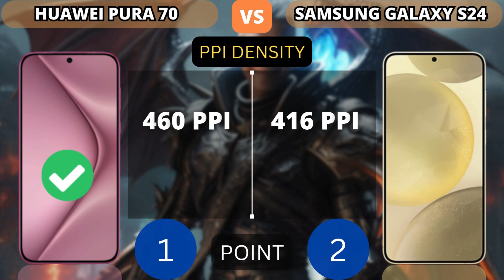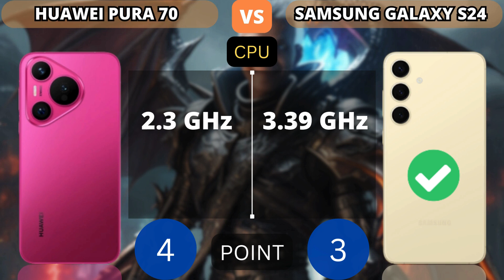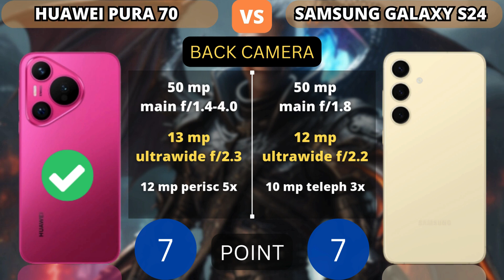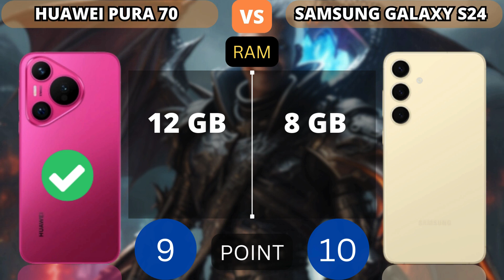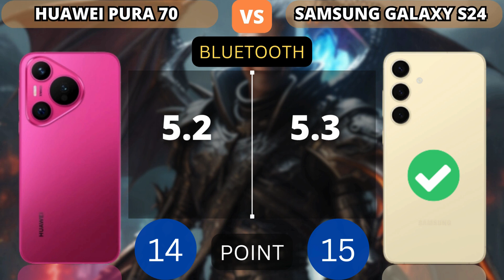Huawei Pura 70 5G vs Samsung Galaxy S24 5G | PHONE COMPARISON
This video shows a comparison of specifications Huawei Pura 70 5G vs Samsung Galaxy S24 5G | PHONE COMPARISON

Additional Info:
Here we compared two flagship smartphones: the 6.2-inch Samsung Galaxy S24 (Snapdragon) (with Qualcomm Snapdragon 8 Gen 3) that was released on January 17, 2024, against the Huawei Pura 70, which is powered by HiSilicon Kirin 9010 and came out 3 months after. On this page, you will find tests, full specs, strengths, and weaknesses of each of the devices.
Reasons to consider the Samsung Galaxy S24 (Snapdragon)
78% better performance in AnTuTu Benchmark (1721K versus 968K)
More energy-efficient CPU – Snapdragon 8 Gen 3
75% faster in single-core GeekBench 6 test: 2188 and 1252 points
Reasons to consider the Huawei Pura 70
Has a 0.4 inch larger screen size
Slow-motion recording at 960FPS
Has 2 SIM card slots
11% higher pixel density (460 vs 416 PPI)
CPU with a higher amount of cores (+4)